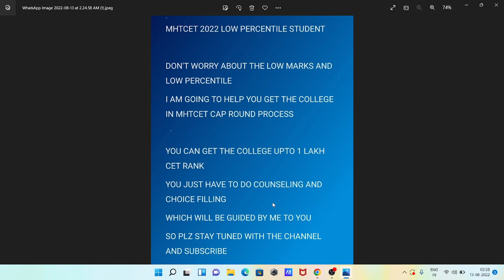MHTCET 2022 LOW MARKS AND LESS PERCENTILE STUDENT GET GOOD COLLEGE BY COUNSELING WITH ANKIT